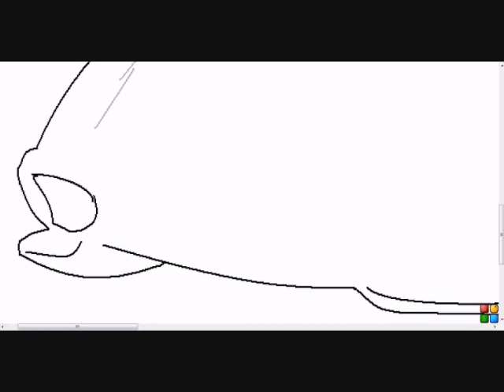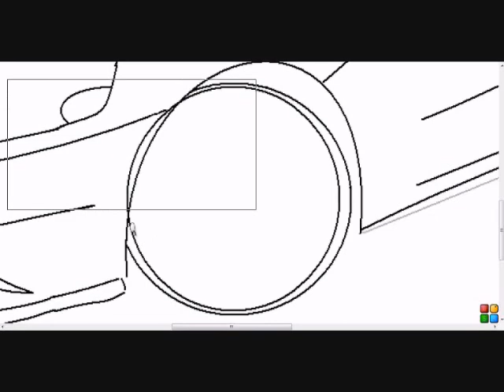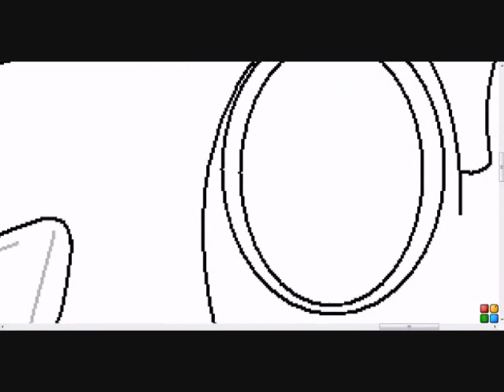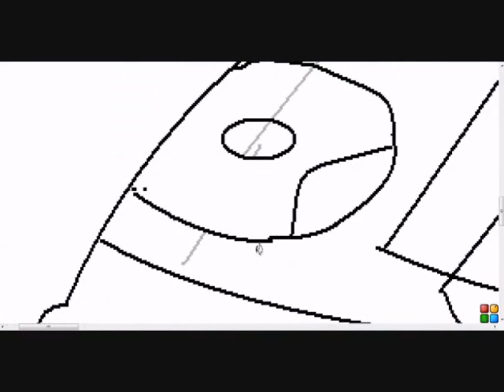drawing a ferrari on ms paint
drawing a ferrari on microsoft paint.      this take about 1 hour total XD